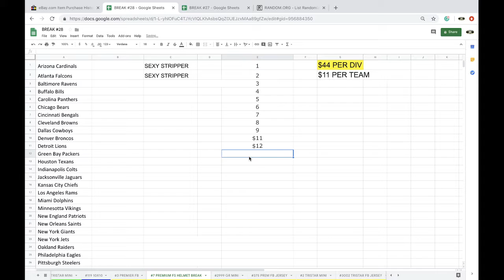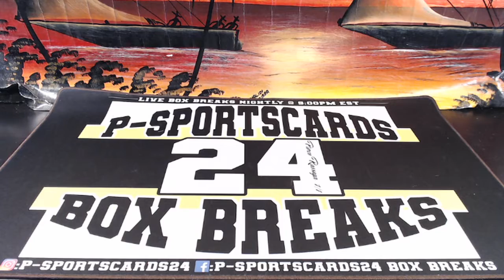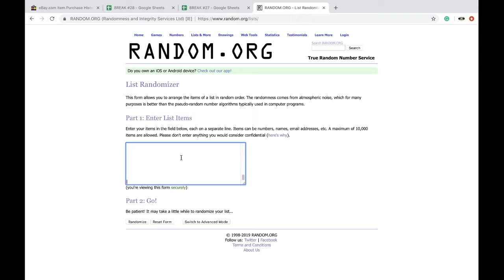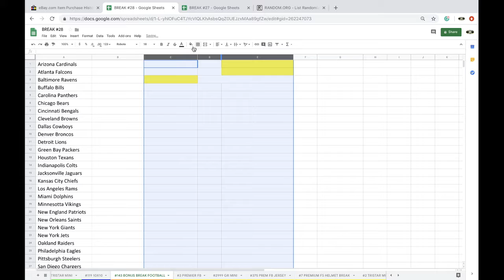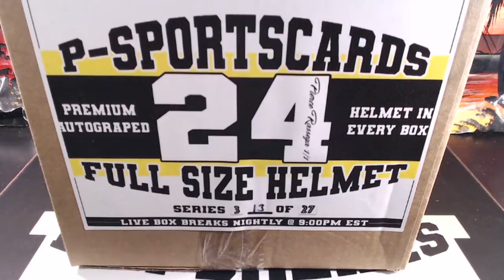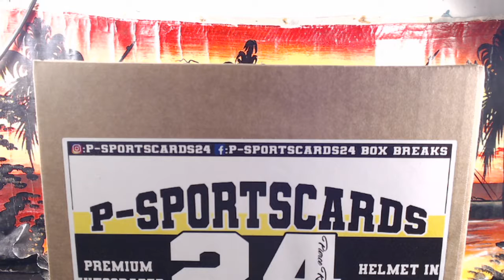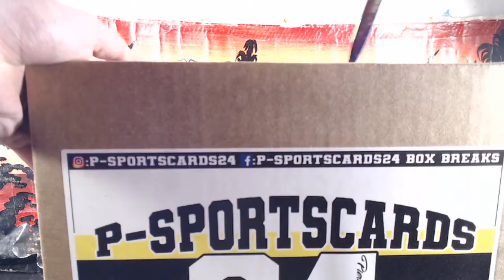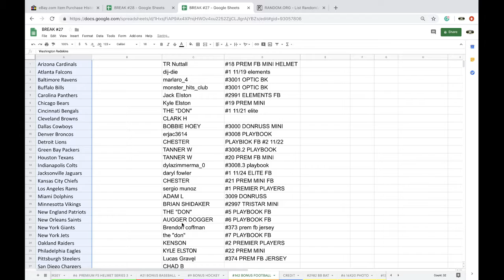BREAK #6 - 2019 P-SPORTSCARDS24'S PREMIUM AUTOGRAPHED FOOTBALL FULL-SIZE HELMET LIVE BOX BREAK